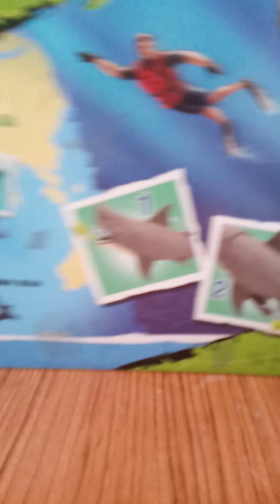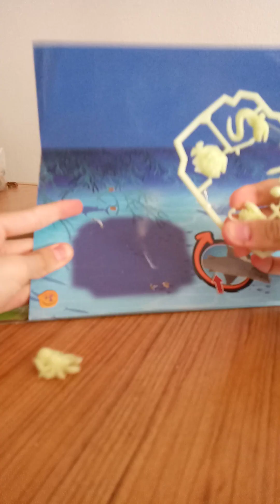Wild questega shark kutu açılımı